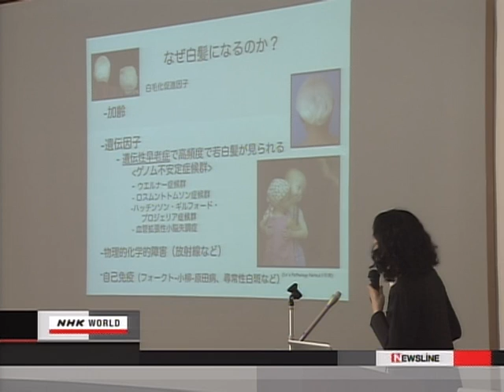Grey hair gene has been found اكتشاف سر تحول الشعر الى ابيض عند الكبر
Japanese scientists found the gene that causes the human's hair to become Grey when aging .
اكتشاف الجين المسؤول عن تحول الشعر الى اللون الابيض عند الكبر بالسن.